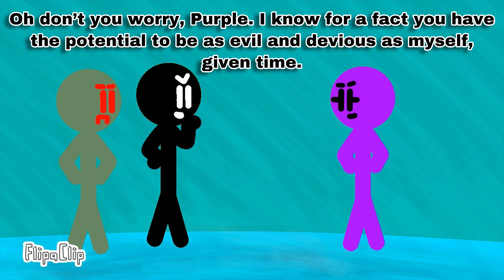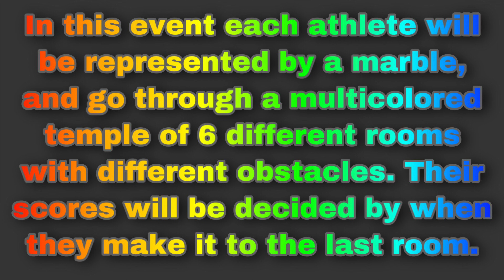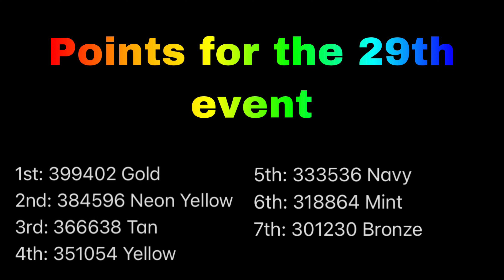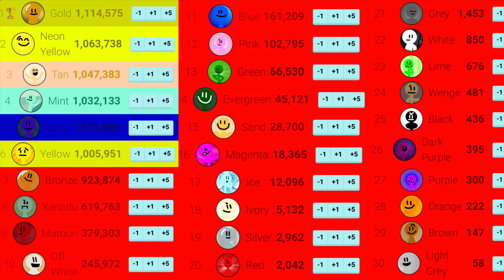Algicosathlon Day 29!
Hope ya'll enjoyed the video!
Event Creator: Mint's Algicosathlon (myself!)
Results: Oceanography by Alvin Risk
-- Mint's Algicosathlon